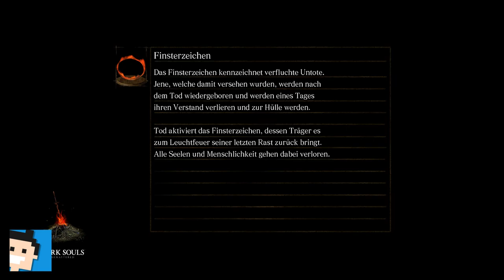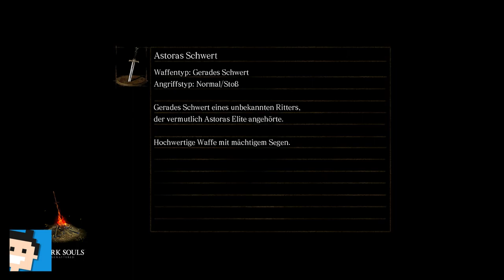✪ Let's play Dark Souls Switch deutsch #15 Die Untiefen durchforstet ✪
Moin moin...

MEIN EQUIPMENT